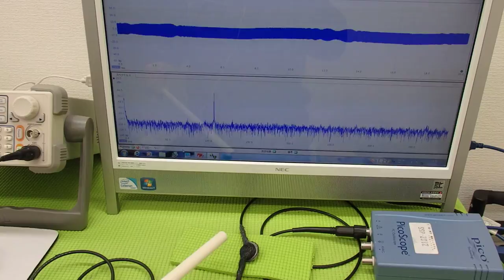超音波実験 Ultrasonic experiment （超音波システム研究所 ultrasonic-labo）